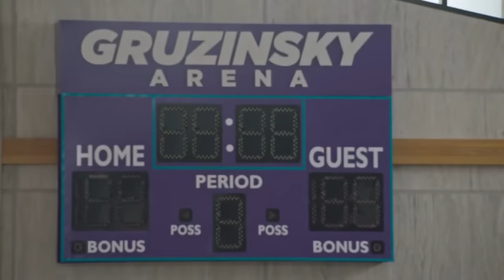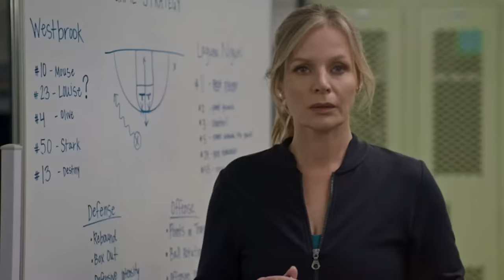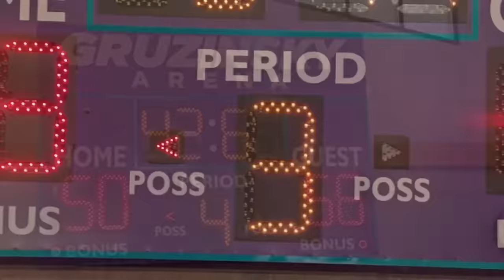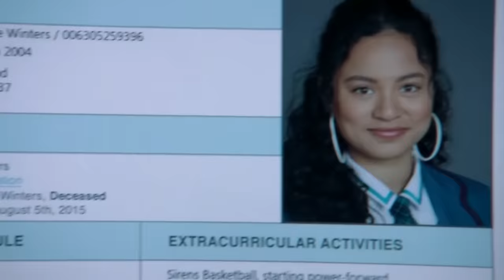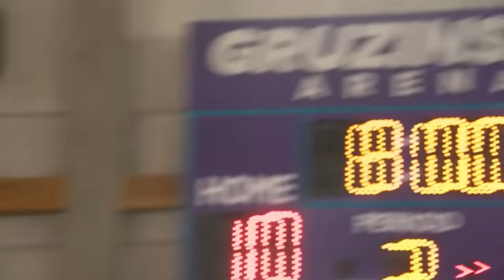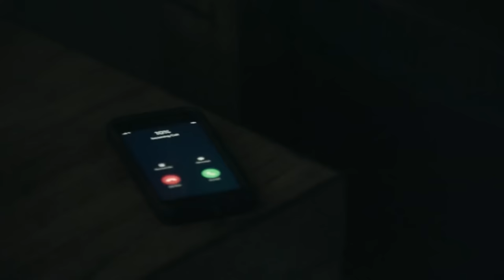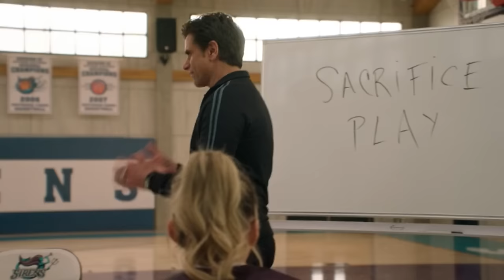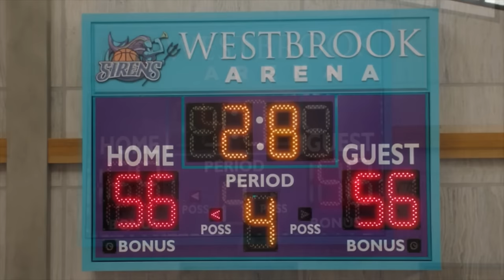Big Shot Season 1 (2021) Sum-up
Production : ABC Signature, David E. Kelley Productions

El Míster,
Big Shot: Entrenador de élite,
빅샷,
Большая шишка,
Cambio di direzione,
Big Shot: Treinador de Elite,
ビッグショット,
大老板